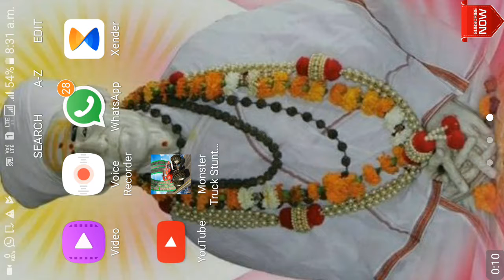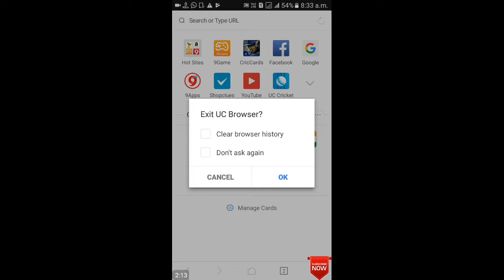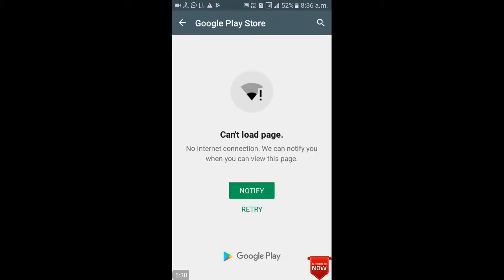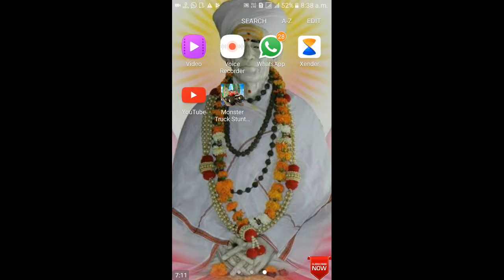Monster truck stunt impossible tracks game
Hello friends in this video i can show you gameplay of monster truck stunt impossible tracks.  This game you can download from playstore and appstore free .
If you like my video Please click on like buton.